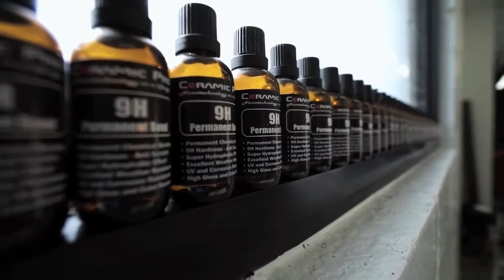Join Ceramic Pro Army USA Testimonial LI Detailers is CERAMIC PRO NEW YORK!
See why Ceramic Pro Glass Shield is the best! LI Detailers is Ceramic Pro New York Official Application and Training Facility!

Stop by our 13,000 SF state of the art Ceramic Pro New York Millionaires Club located at 258 Broadhollow Rd. Farmingdale, NY 11735 or give us a call to protect your investment for life!